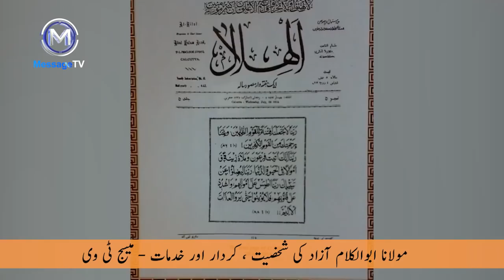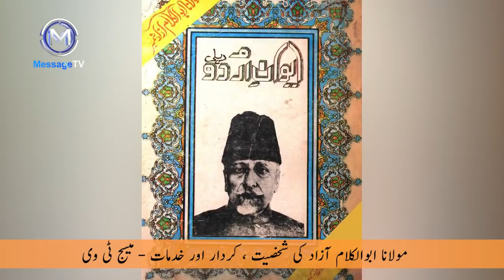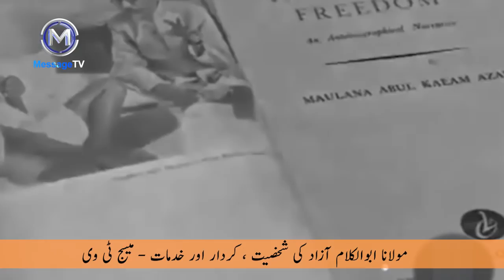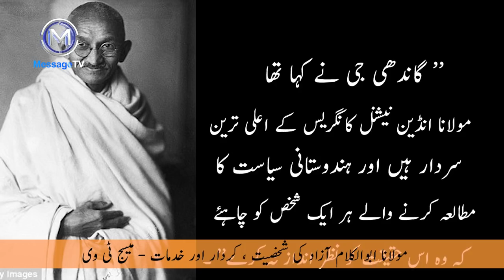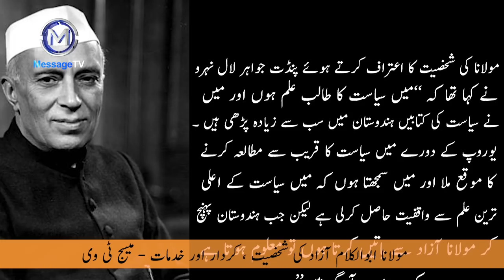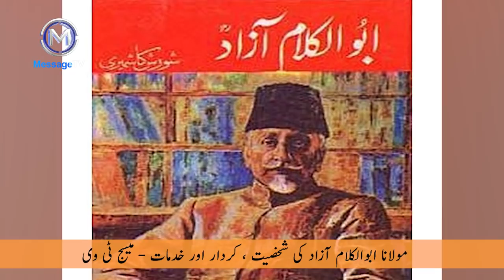Maulana Abul Kalam Azad Biography - LIfe Story - independence activists - مولانا ابوالکلام آزاد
جنگ آزادی کے عظیم قومی رہنما ، مفکر ، صحافی ، شاعر اور ادیب مولانا ابوالکلام آزاد کی زندگی اور انکی خدمات پر مشتمل دستاویزی رپورٹ
Maulana Abul Kalam Azad was one of the most influential independence activists during India’s freedom struggle. He was also a noted writer, poet and journalist. He was a prominent political leader of the Indian National Congress and was elected as Congress President in 1923 and 1940. Despite being a Muslim, Azad often stood against the radicalizing policies of other prominent Muslims leaders like Muhammad Ali Jinnah. Azad was the first education minister of independent India. Maulana Abul Kalam Azad was posthumously awarded ‘Bharat Ratna’, India's highest civilian honor, in 1992.